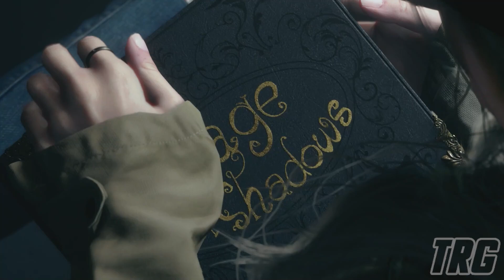Resident Evil 8 Village - Final Boss Mother Miranda + ENDING | PS5 Gameplay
This is the finale. Enjoy the ending!